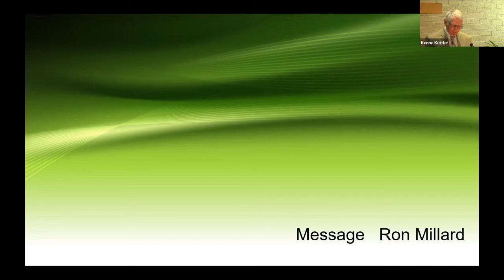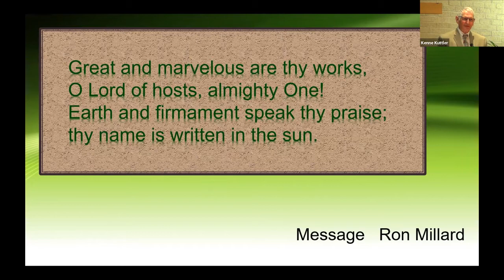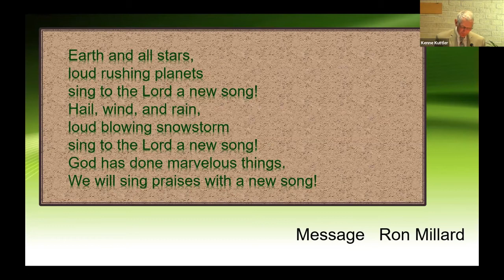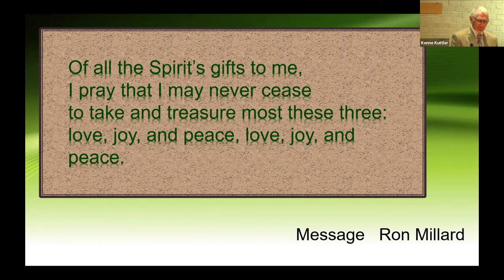Ron Millard on "Sing!"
May 9, 2021 message by Ron Millard, "Sing!," Mission Road Community of Christ